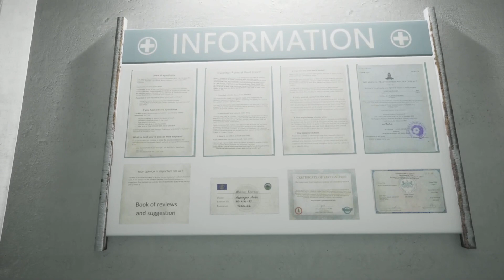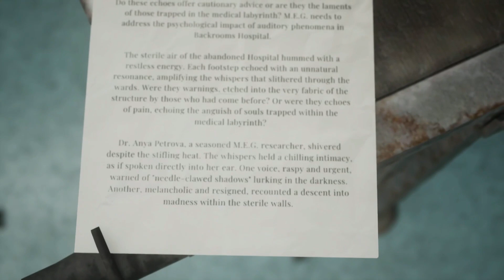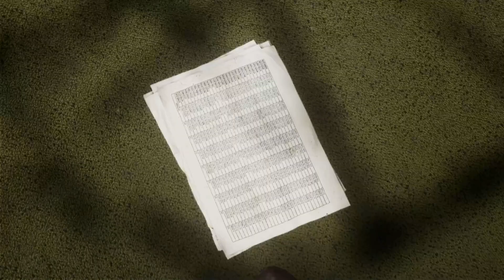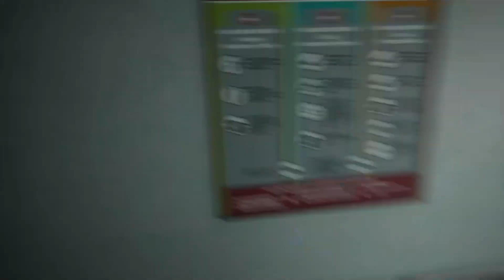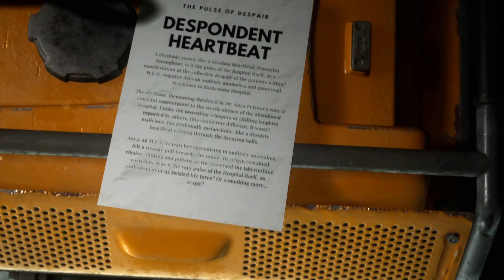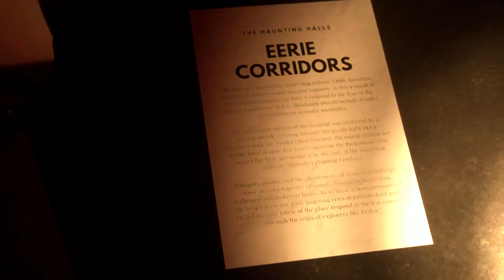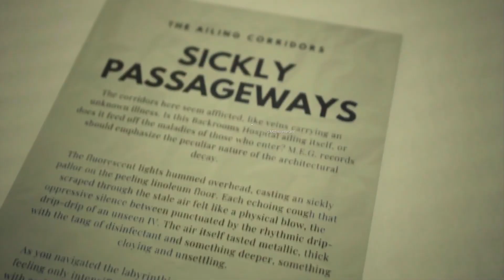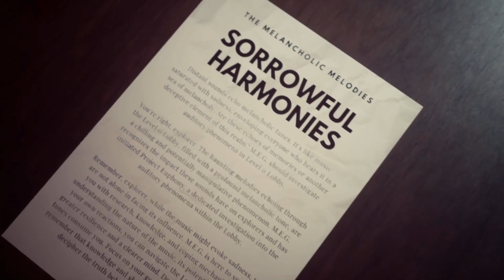This horror game looked unbelievably Real! Level Unknown BackRooms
Embark on a chilling journey into the unknown with the game "Level Unknown: Backrooms," a horror-puzzle set in the mysterious realm of the Backrooms. Test your logical skills and nerves in both a single-player adventure or a multiplayer cooperative mode.
Immersive Horror-Puzzle Gameplay
Plunge deep into the unsettling depths of terror, navigating sinister corridors and mysterious chambers in the Backrooms. Solve intricate puzzles, confront supernatural entities, and uncover dark secrets that await. The horror, inspired by the best horror films, is guaranteed to keep you on the edge of your seat.
Backrooms Lore
The game faithfully reproduces the Backrooms lore, capturing its key themes and atmosphere. Precise detailing allows players to immerse themselves in this mysterious world. With careful regard to the lore, the game offers a unique experience, transporting players into a surreal space filled with mysteries and puzzles.
Photorealistic 3D Environment
Experience a visually stunning and realistic world, meticulously crafted to immerse you in the nightmarish atmosphere of the Backrooms. Every shadow, every creak, and every flicker of light contributes to the intensity of the experience.
Singleplayer Adventure
Prepare for a solitary journey into the abyss. The single-player mode offers a gripping narrative that unfolds as you explore the haunting Backrooms, with each step increasing tension and horror.
Cooperative Multiplayer Mode
Join forces with friends or other players online to collectively face the terrors of the Backrooms. Communication and collaboration are crucial as you work together as a group. Co-op for up to 4 players elevates the experience to an entirely different level when playing with friends.
Uncover Mysteries
The Backrooms conceal secrets that transcend understanding. Piece together fragments of the story as you progress, uncovering the truth behind the events and learning the fate of those who ventured into this nightmarish dimension before.
Collaboration with Wojtek Gola
As a co-creator and publisher, as well as one of the most influential names in the Polish influencer scene, Wojtek Gola played a pivotal role in the success of the Fame MMA event. Now, he invites you to experience something entirely new. Gather a team with friends and collectively confront the nightmares of the Backrooms in our first collaborative game.

Recorded on GeForce RTX 3070Ti
PC: Legion Pro 5